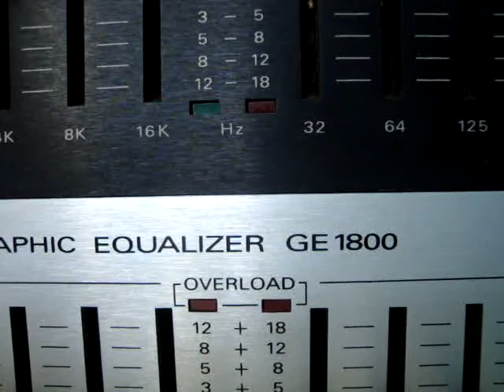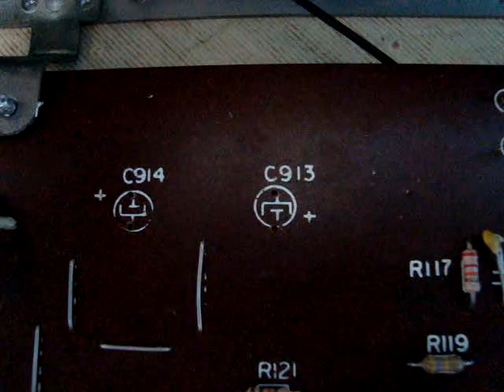SE VOCÊ TEM UM GE 1800 ASSISTA ATÉ O FINAL ESSE VÍDEO - GE1800 CYGNUS